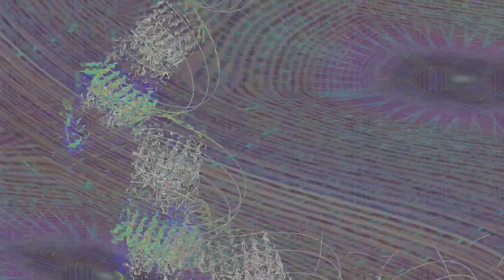[EPILEPSY WARNING] Movie 24 02 14 14h44m21s